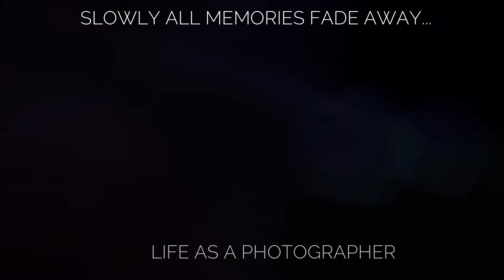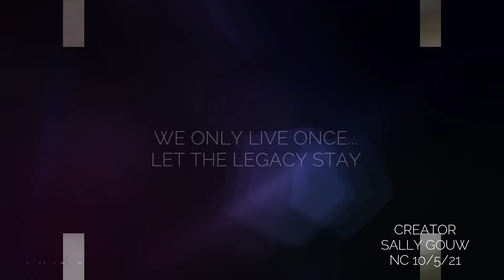Beautiful Fall Season 2021｜Best NC Nature Photography With Relaxing Music｜Nature Wonders｜My Garden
Beautiful Fall Season 2021｜Best NC Nature Photography With Relaxing Music｜Nature Wonders｜My Garden. All these pictures which I took it at different time whenever I saw a special sunlight shine through the beauty of nature. Either from indoor or outdoor. The sun rays bring out the beauty of everything despite what it is. Even a piece of leaf or a door or a tree or weed. However I just need to capture asap before it disappears. To me it is just like an opportunity, if you do not grab it asap, it will be gone forever. I found these pictures has a sentimental value to me, after all I wake up and see the same place every single day and I did not find any unusual but when I captured into my lens with that special sunlight, I am totally see a different picture of it, which is nature brings out the beauty of everything, only if we can look closer or close your eyes, listen to the sounds and breath the fresh air.

💕💕 Special thanks to my friend for his music : 岩城江名---ニ短調の調べ Sound Creation/

Beautiful Fall Season 2021｜Best NC Nature Photography With Relaxing Music｜Nature Wonders｜My Garden my garden 2021#amazing nature videos#amazing nature videos of the world#amazing nature moments#music for relaxation and healing#music for relaxation and stress relief#relaxing nature video for stress relief#relaxing nature videos to watch# nature footage#beautiful pictures of nature videos#nature videos my nature photography#NCphotography#my neighborhood#my garden#my flowers

🌺【放鬆音乐】Top 10 Most Beautiful Relaxing Romantic Music For Stress Relief (2020)｜浪漫好聽 放鬆音乐
🌺1 Hour Beautiful Nature Soothing Piano Music For Stress Relief｜睡眠放鬆的鋼琴音樂｜Healing Your Mind Body And Spirit
🌺 Tibetan Relaxation Music For Stress Relief And Healing｜Healing Your Mind Body And Spirit 治愈您的心靈和精神 ｜佛教之歌